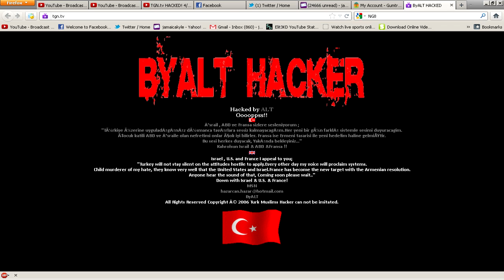TGN HACKED! *EXCLUSIVE*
The Gaming Network (TGN) Has Been Hacked!